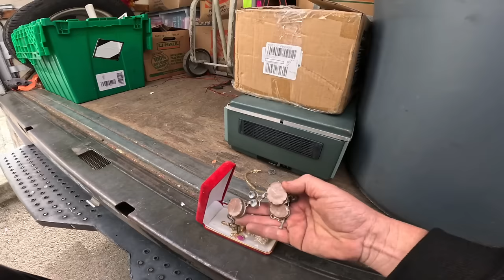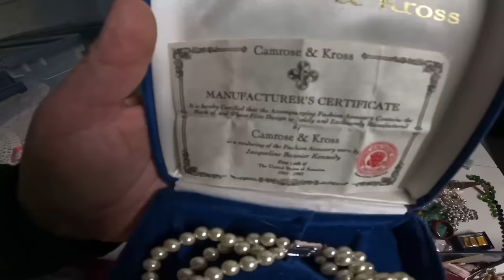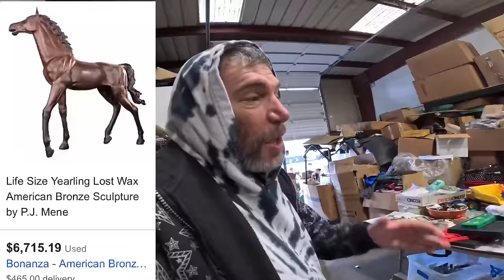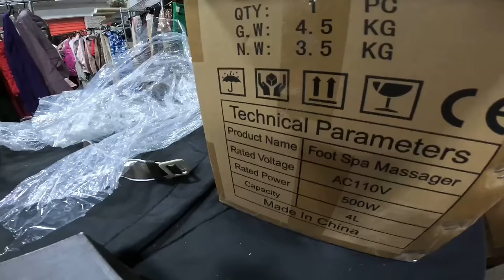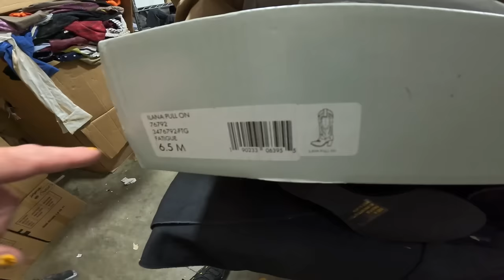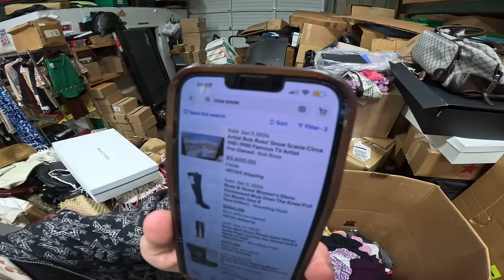1 single item worth a FORTUNE in designer abandoned storage unit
1 single item worth a FORTUNE in designer abandoned storage unit